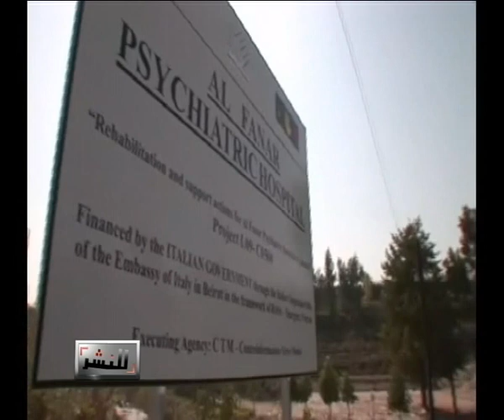للنشر تقريرمستشفى الامراض العقلية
خمس فقرات دارت حولها وقائع الحلقة8 من البرنامج.

1- في الفقرة الأولى، كنا أمام نقيضين غريبين: امرأة قتلها خط التوتر العالي لكهرباء لبنان وشاب استطاع بمبادرة فردية تجهيز منزله بطاقة كهربائية عبر المصادر الطبيعية (هواء وطاقة شمسية) ؟؟
2- الفقرة الثانية استضافت الفنانة اللبنانية مي حريري لتلقي الضوء على الصور التي التقطتها لها مجلة الشبكة في عناق حميم مع زوجها السابق ملحم بركات طرح تساؤلاً حول احتمال عودة المياه إلى مجاريها بين الزوجين السابقين.
3-  وحول أوضاع نزلاء مستشفى الأمراض العصبية والعقلية استضاف البرنامج مديرة مستشفى الفنار سمر اللبان التي أضاءت على حالات عجيبة غريبة وعن وفيات تحصل ونزلاء تخلت عنهم عائلاتهم رغم أوضاعهم المستقرة !
4- وخلال متابعة قضية حالات الاغتصاب و"تأجير الأجساد" والشذوذ داخل السجون تم ضبط اتصال هاتفي لسجين مع البرنامج ما أثار مشكلة مع حارس السجن لن نعرف تداعياتها إلا مستقبلاً !
5- وبين ما يريده الأتراك من المنطقة وما يريده الأرمن في لبنان من الدولة التركية جرى النقاش بين باحث في الشؤون التركية (محمد نور الدين) وعضو في الطاشناق (أفديس كيدانيان) .